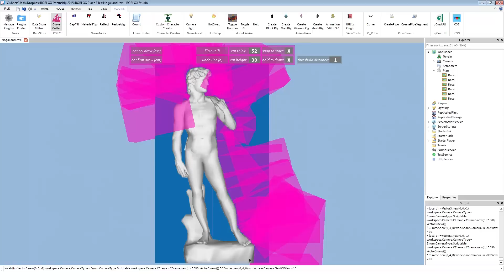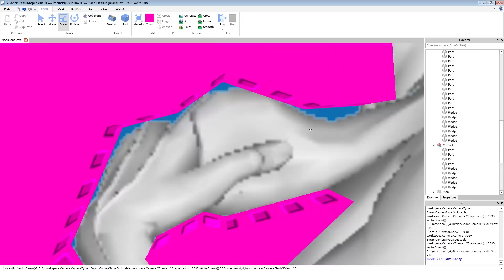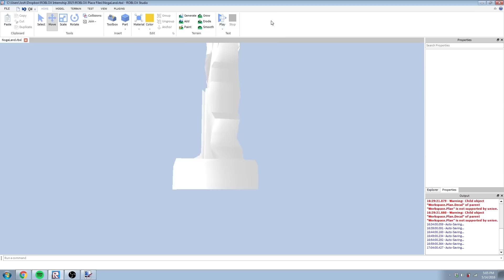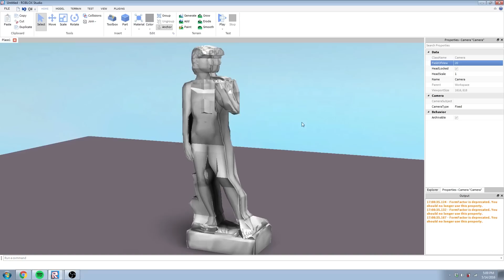Low Poly David Build